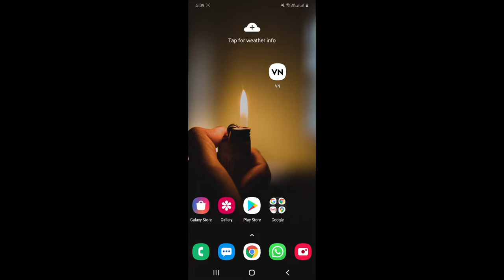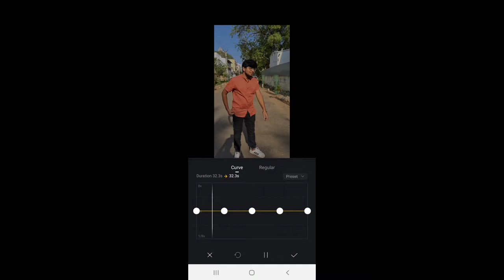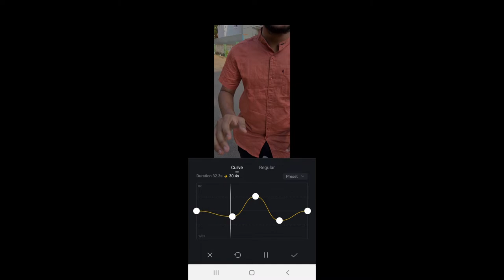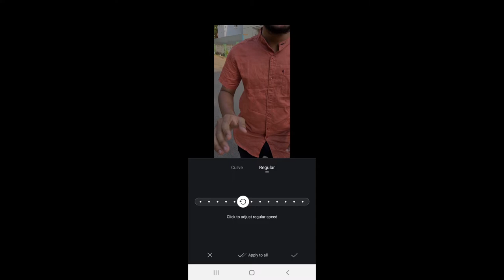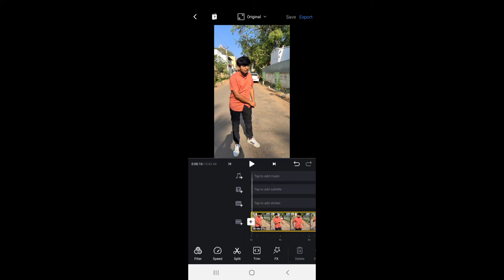Mass Slow+Fast Video Editing 🔥🔥( Full Tutorial ) |Happyminutes |Tamil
All Technology updated and General Talks🙏🙏

Googlepay :  bala1998vr@oksbi